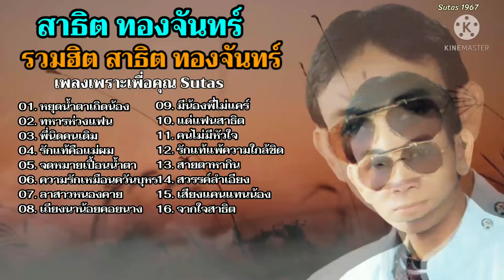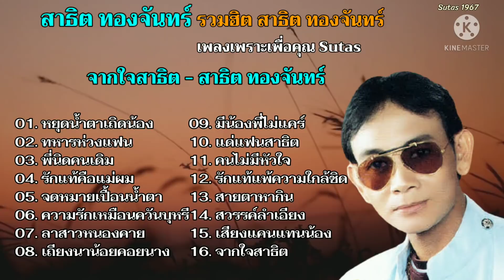รวมฮิต สาธิต ทองจันทร์ Sutas 2 รวม16กลอนลำยอดฮิต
รวมฮิต สาธิต ทองจันทร์ Sutas 2
[ รวม16กลอนลำยอดฮิต สาธิต ทองจันทร์ ]

01. 00:00 หยุดน้ำตาเถิดน้อง - สาธิต ทองจันทร์
02. 03:45 ทหารห่วงแฟน - สาธิต ทองจันทร์
03. 07:07 พี่นิดคนเดิม - สาธิต ทองจันทร์
04. 10:26 รักแท้คือแม่ผม - สาธิต ทองจันทร์
05. 13:54 จดหมายเปื้อนน้ำตา - สาธิต ทองจันทร์
06. 17:29 ความรักเหมือนควันบุหรี - สาธิต ทองจันทร์
07. 21:19 ลาสาวหนองคาย - สาธิต ทองจันทร์
08. 24:17 เถียงนาน้อยคอยนาง - สาธิต ทองจันทร์
09. 28:04 มีน้องพี่ไม่แคร์ - สาธิต ทองจันทร์
10. 31:49 แด่แฟนสาธิต - สาธิต ทองจันทร์
11. 35:29 คนไม่มีหัวใจ - สาธิต ทองจันทร์
12. 38:43 รักแท้แพ้ความใกล้ชิด - สาธิต ทองจันทร์
13. 42:23 สายตาหากิน - สาธิต ทองจันทร์
14. 45:23 สวรรค์ลำเอียง - สาธิต ทองจันทร์
15. 48:58 เสียงแคนแทนน้อง - สาธิต ทองจันทร์
16. 52:24 จากใจสาธิต - สาธิต ทองจันทร์